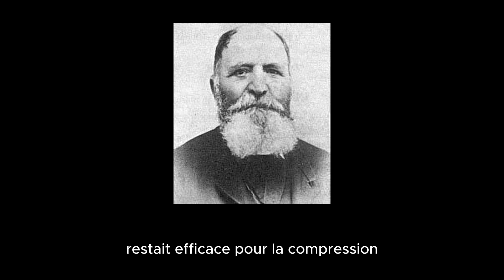Joseph Monier : le jardinier qui a révolutionné la construction avec le béton armé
Dans cet épisode des Merveilles de la Bricole, plongez au cœur de l'histoire fascinante du béton armé et découvrez comment Joseph Monier, un simple jardinier passionné, a changé à jamais le monde de la construction et de l'architecture.

À travers son ingéniosité, Joseph Monier a transformé de simples jardinières en ciment en une invention révolutionnaire qui a permis l'édification de ponts, de bâtiments et même des premiers gratte-ciels en béton armé.

Nous explorerons également les origines anciennes du béton, des Nabatéens aux Romains, et comment le savoir-faire de ces civilisations a influencé les techniques modernes. De l'invention du ciment Portland aux innovations de Thomas Edison, suivez le parcours étonnant de ce matériau incontournable.